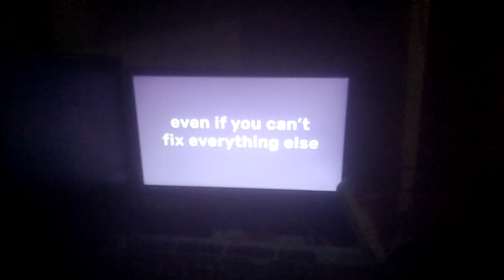Sentry can't fix this Ad